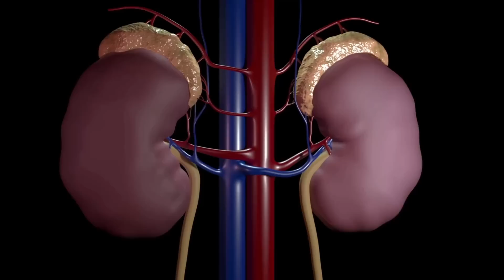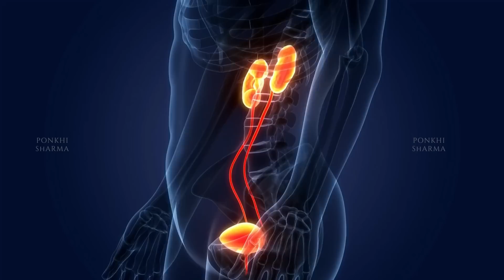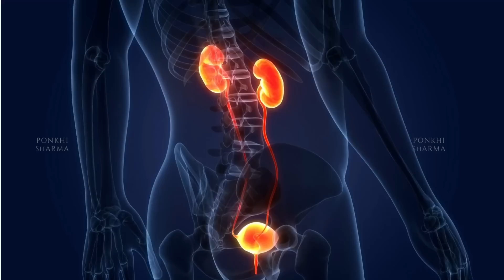কিডনীৰ বিভিন্ন সমস্যাৰ পৰা কেনেকৈ বাছি থাকিব পাৰি || Ponkhi Sharma